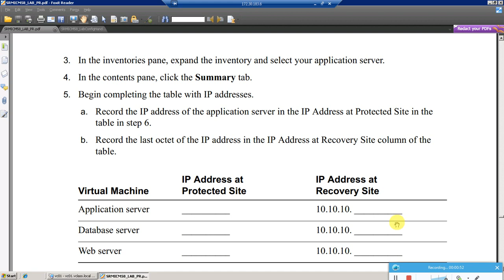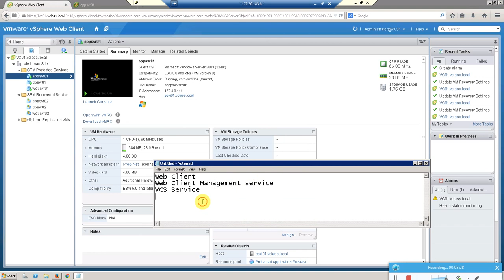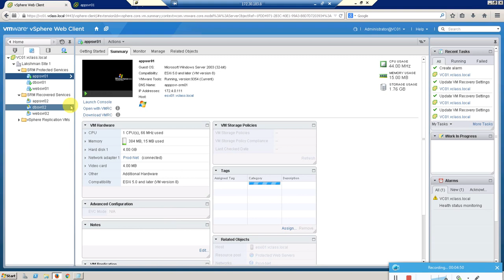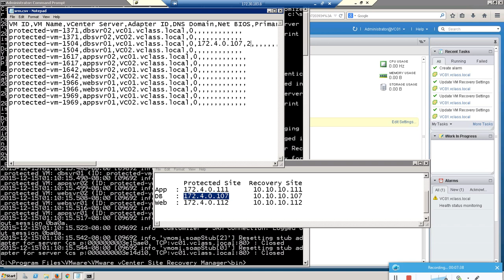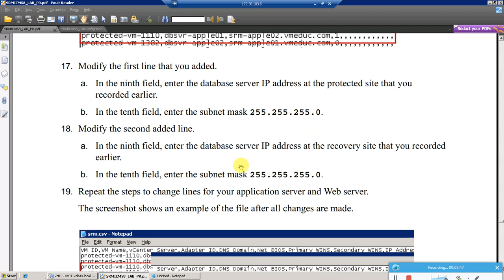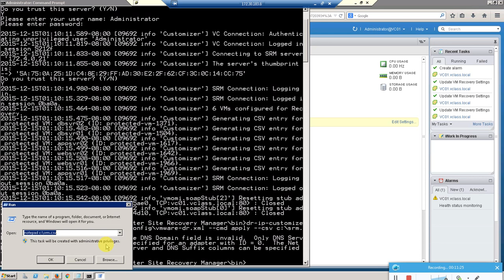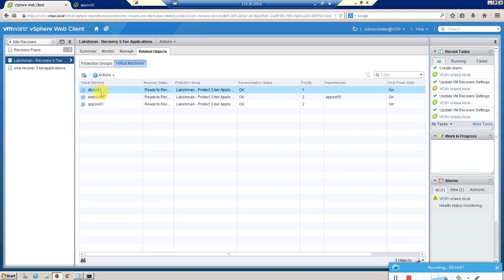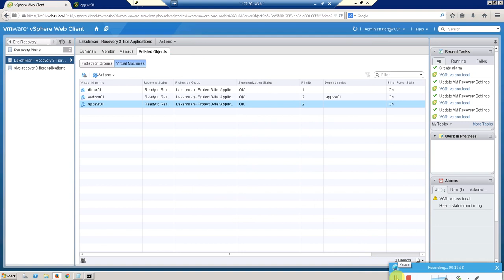VMware vCenter SRM - Using the DR IP customizer Program - Lab 8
Please see the below for Lab notes:
Dear Friend,
These Videos have been recorded during Training Lab session.
I will record the Audio soon and re-upload these videos as soon as I can.
Lab 8 - Using the dr-ip-customizer Program
1. Generate a .csv File and Add Network Settings
2. Apply the .csv File

Task 1: Generate a .csv File and Add Network Settings
1. In the VMware vSphere® Web Client, click the Go Home icon.
2. On the Home page, in the contents pane, select VMs and Templates.
3. In the inventories pane, expand the inventory and select your application server.
4. In the contents pane, click the Summary tab.
5. Begin completing the table with IP addresses.
6. Repeat the steps to determine the IP addresses for the database and Web servers at your protected site and recovery site,
7. From your VMware vCenter™ Server system desktop, open a Windows Command Prompt window.
8. In the Command Prompt window, run the following command, entered on a single line:
cd C:\Program Files\VMware\VMware vCenter Site RecoveryManager\bin

9. To generate a .csv (comma-separated values) file, run the following the command, entered on a single line:
dr-ip-customizer --vc vCenter_Server_FQDN
--cfg ..\config\vmware-dr.xml --cmd generate --out C:\srm.csv
vCenter_Server_FQDN is your vCenter Server system FQDN.
10. When the program asks whether you trust this server, enter y.
11. When prompted to enter the user name and password, enter your vCenter Server user name and the standard lab password.
12. When the program asks whether you trust this server, enter y.
13. Open srm.csv in Windows Notepad.
14. Locate the two lines in the file that refer to your database server.
15. Copy the two lines and paste them into the file.
16. In the fourth field of the two new lines, change the 0 to 1.
17. Modify the first line that you added.
a. In the ninth field, enter the database server IP address at the protected site that you
recorded earlier.
b. In the tenth field, enter the subnet mask 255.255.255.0.
18. Modify the second added line.
a. In the ninth field, enter the database server IP address at the recovery site that you recorded
earlier.
19. Repeat the steps to change lines for your application server and Web server.
The screenshot shows an example of the file after all changes are made.

Task 2: Apply the .csv File
1. Return to the Command Prompt window.
2. To upload the modified srm.csv file, run the following command, entered on a single line:
dr-ip-customizer --vc vCenter_Server_FQDN
--cfg ..\config\vmware-dr.xml --cmd apply --csv C:\srm.csv
3. When the program asks whether you trust this server, enter y.
4. When prompted to enter the user name and password, enter your vCenter Server user name and standard lab password.
5. When the program asks whether you trust this server, enter y.
6. To verify that the IP address information was configured, return to the vSphere Web Client window and click the Go Home icon.
7. From the Home page, select Site Recovery.
8. Under Inventory Trees n the navigation pane, select Recovery Plans.
9. Select your recovery plan in the Recovery Plans list.
10. In the contents pane, click the Related Objects tab and click the Virtual Machines tab.
11. Select your database server and click the Change the VM Recovery Settings icon.
12. In the VM Recovery Properties dialog box, click the IP Customization tab.
13. Click IP Settings - NIC 1.
14. Verify the IP settings for the database server.
15. Repeat the steps to verify the IP addresses for the application and Web servers.
16. If the IP settings are incorrect, edit srm.csv so that is has the correct values and reapply changes to the srm.csv file.
17. Close the Command Prompt window.
18. Leave the vSphere Web Client open for the next lab.